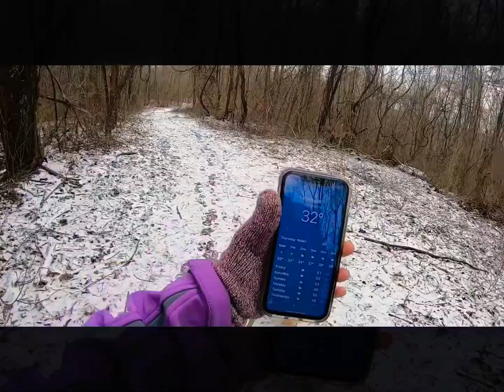GOPRO HERO 7 BLACK TEST HIKE ON THE NORTH COUNTRY TRAIL PA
This is my first video made with my new GoPro Hero 7 Black and edited on the GoPro app. Me and Lily the Pomeranian are hiking a section of the NCT in Moraine State Park.